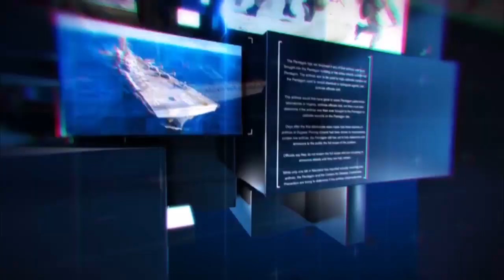योगी सरकार में दलितों के प्रति ब्राह्मणो का अत्याचार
रिपोर्ट-राजकपूर,कौशाम्बी
धन्यवाद !!
भवदीय
देव शंकर